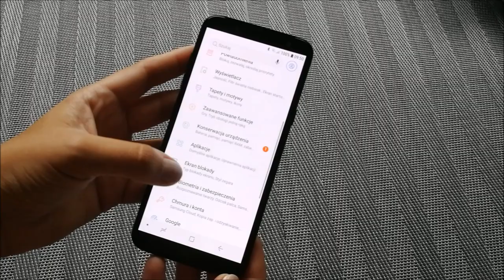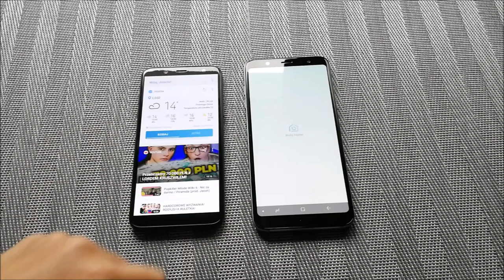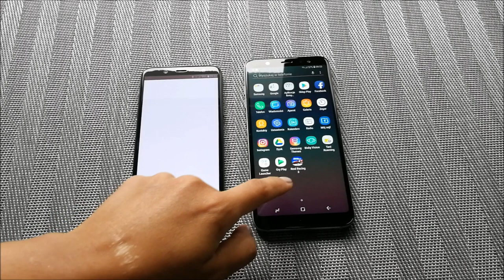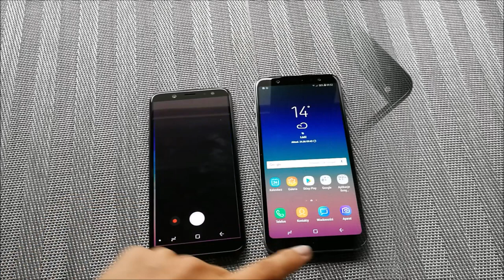Samsung Galaxy A6 i Galaxy A6+. Co je łączy? Czym się różnią?